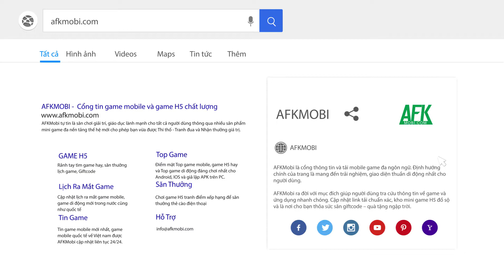Sói Bạc chia sẻ thật lòng về con game Hải Tặc Loạn Chiến Mobile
(Game thẻ tướng) Các trận đánh trong game Hải Tặc Loạn Chiến Mobile còn được đầu tư khá công phu, đề cao chiến thuật và các yếu tố ảnh hưởng khác như trận hình 12 cung hoàng đạo và tính năng Thời tiết ảnh hưởng trực tiếp đến các trận đấu. Tất cả nhằm đem lại không khí sôi động và cảm giác hồi hộp cho người chơi chứ không còn là những thẻ thế thân đánh tính điểm nhạt nhẽo như một vài game khác cùng đề tài.